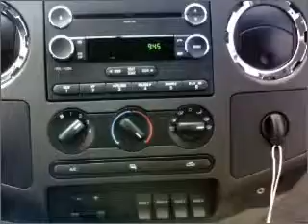2010 Ford F350 - Whitefish MT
Year: 2010
Make: Ford
Model: F350
Trim: Super Duty Crew Cab Long Bed
Engine: v10 6.8 liter
Transmission:
Color: Tan
Mileage: 8
Address:
6331 HWY 93 South